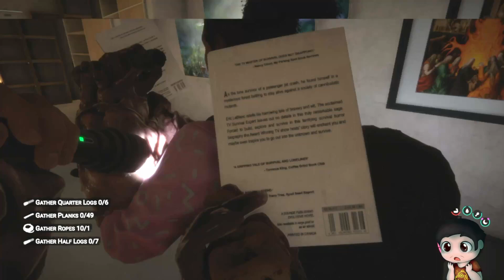6 shotguns and a dream | Sons of the Forest episode 14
TDK become one with newly found weapon (shotgun)